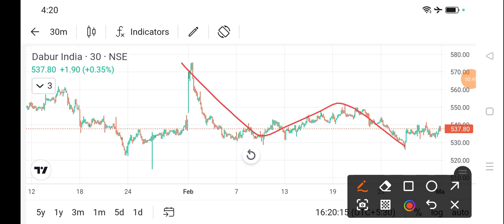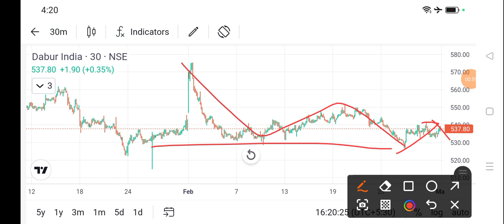dabur india share news l dabur india share latest news l dabur india share price today